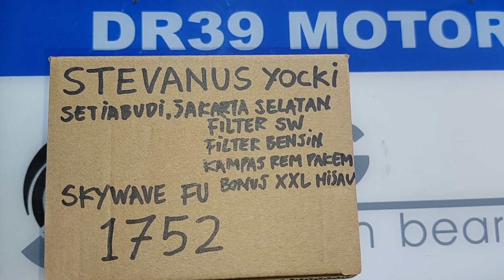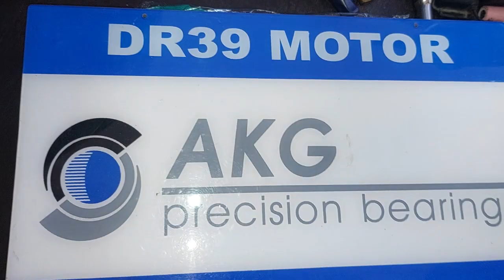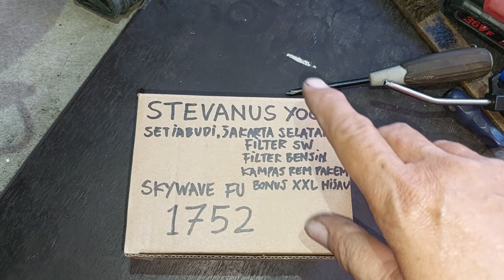1752.BONUS KAOS STEVANUS YOCKI SETIABUDI JAK SEL KARBURATOR SKYWAVE BASIC SATRIA FU DR39 CHOICE